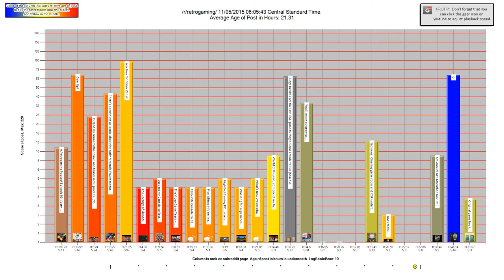/r/retrogaming logScale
This is an animated bar graph of a subreddit.

In the graph, each bar on the X axis represents a different post by rank.  So the first bar is the number one post, second bar is the second post, etc.  The vertical Y value is the current score of the post.
Below each post lists H: for how many hours old the post is and S: for the current score of the post.
Color is the relative age of the post.  So the newest post on that page is bright red (Hot) the oldest post is Blue (Cold) and the colors transition between them.    Stickied posts are always brown.
There are two types of scales for each one, Logarithmic and Dynamic.
In a log scale it's easier to see all the posts, but you don't get as good of a sense between the high posts and low posts.

In the dynamic scale, the view will zoom in and out based on the highest scoring post.  In this view you can see how dramatic a disparity there is between high scoring posts and average posts.